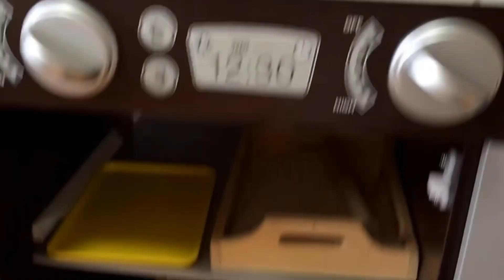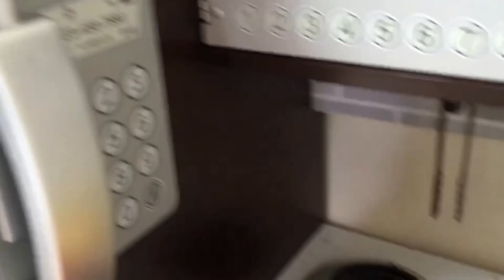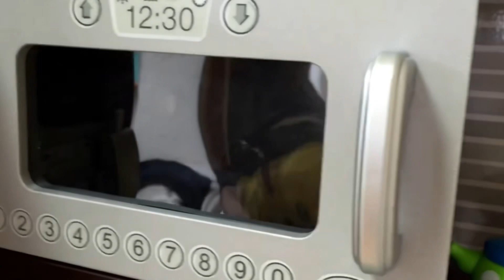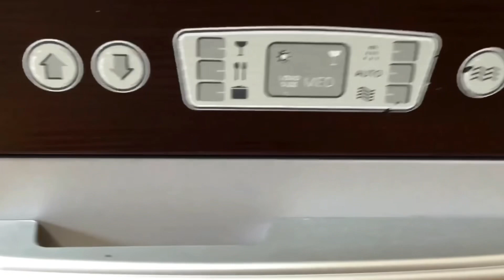しまじろうが目玉焼き作りに挑戦！！ クッキング🍳 ままごとキッチン